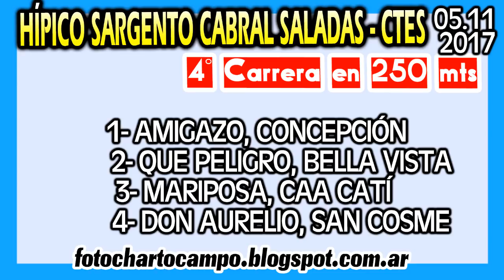AMIGAZO, Saladas, CTES 05 11 2017